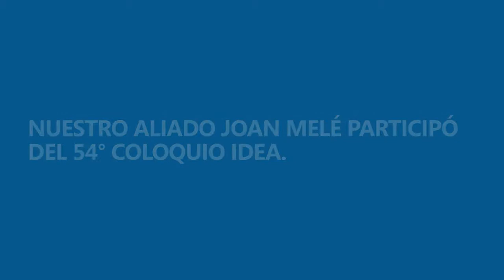Joan Melé - 54° Coloquio IDEA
Nuestro aliado Joan Melé participó del 54° ColoquioIDEA, un encuentro que reúne a dirigentes internacionales para tratar grandes cuestiones que interesan al empresariado. Allí promovió un nuevo uso consiente del dinero.